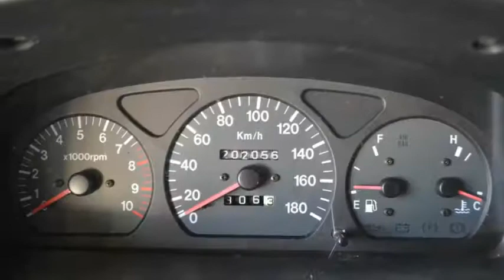Suzuki Wagon R+ 1.0 GL Hoogzitter KOOPJE! Inruil mogelijk